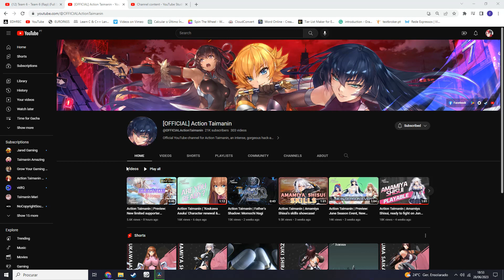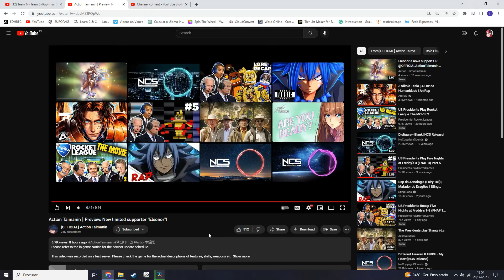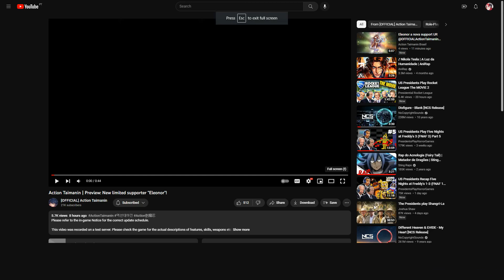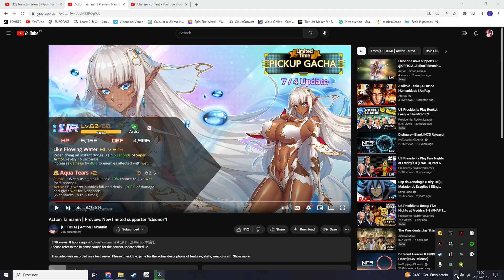New Support Eleonor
Reaction about the new support, Eleonor